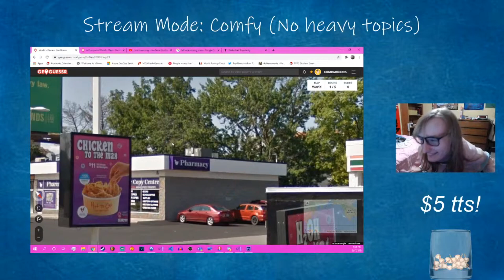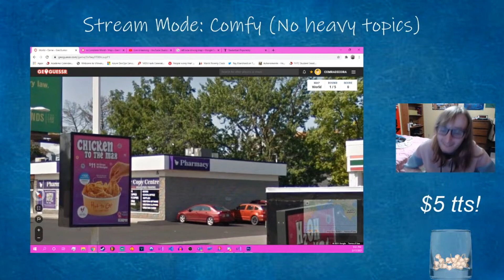My Joker origin story